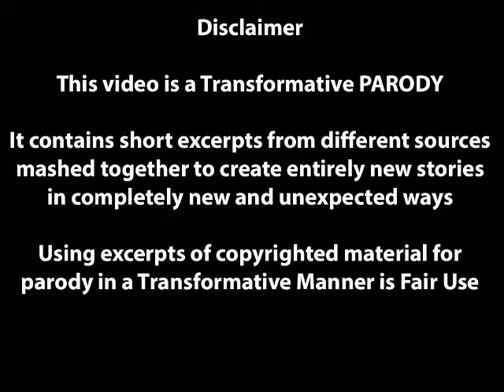Parody TNG Edit 85 JJ Temporal Incursion - part 1 of 2